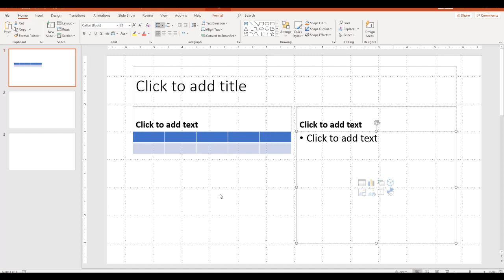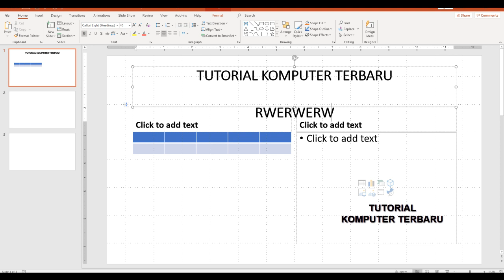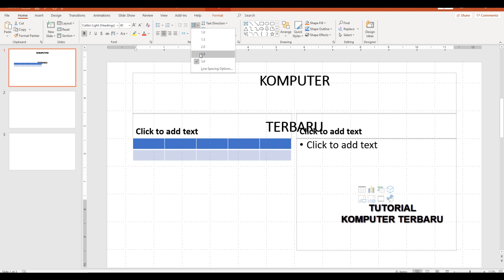Belajar Ms Power Point 365 Part 2 Line Spasing